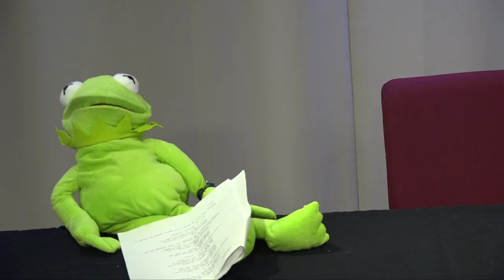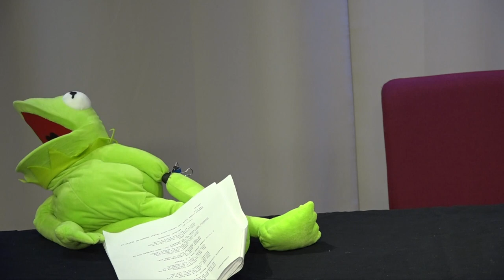Sesame Street Auditions